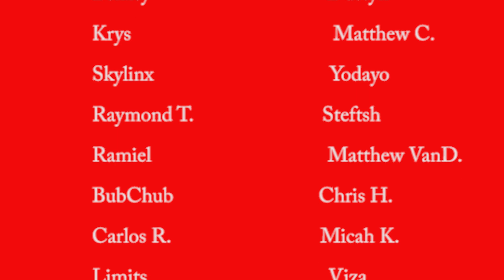Anime Dad REACTS to Attack On Titan S3 E20 (Ep 57) “That Day”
"That Day" is episode 20 of Attack On Titan season 3. In this episode my whole understanding of this world changed. I watched it and this is my reaction. I hope you check it out!